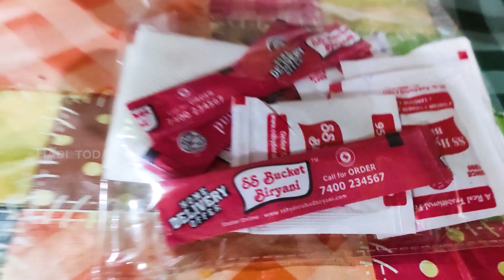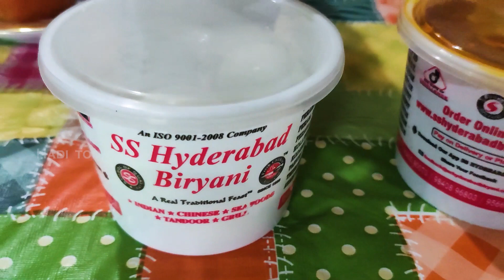AUTHENTIC HYDERABAD BIRYANI@CHENNAI/SSHYDERABAD BIRYANI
HEY Guys Want to try traditional Hyderabad Biryani always at authentic taste,SS Hyderabad Biriyani is a right choice.
menu

chicken biryani (super pack)
for 4to5 persons
8 No's of chicken pcs
6 pcs of 65
Brinjal curry / onion raitha
5 no's of Disposable plates
1 no serving spoon
5 boiled egg
special Bread Halwa
BEST Price
Rs 1,300/_

mutton biryani ( super pack )
for 4 to 5 persons

12 no's of mutton pcs
6 pcs of chicken 65
5 no's of Disposable plates
1 no serving spoon
5 boiled egg
special Bread Halwa

Best price
Rs 1,600/_

chicken biryani standard pack
8 to 9 person
Home delivery offer
16 no's of chicken pcs
12 pcs of chicken 65
10 pcs of boiled egg
onion raitha / brinjal curry
10 no's of Disposable plates
1 no serving spoon
special Bread Halwa
Best price
Rs 2,100/_

mutton biryani standard pack
8 to 9 person
24 no's of mutton pcs
12 no's of chicken 65
10nos of Disposable plates
1 no serving spoon
10 boiled egg
special Bread Halwa
Best price
Rs 2,800

Address

No: 109, Valluvar Kottam High Rd, Ponnangipuram, Nungambakkam, Chennai, Tamil Nadu 600034

044_ 40104010